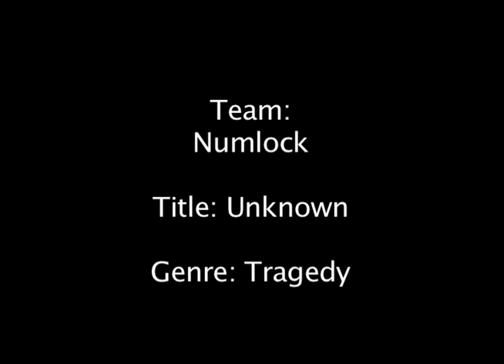24 Speed 2010: La Tragedie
"La Tragedie" was produced by student team Numlock. This film was made part of the 2010 24 Speed Filmmaking Competition (presented by Swem Media Center and the W&M Global Film Festival).